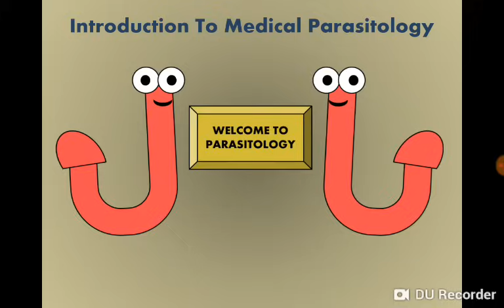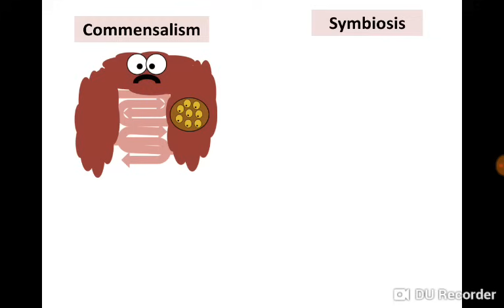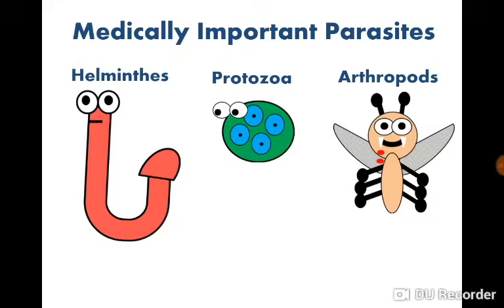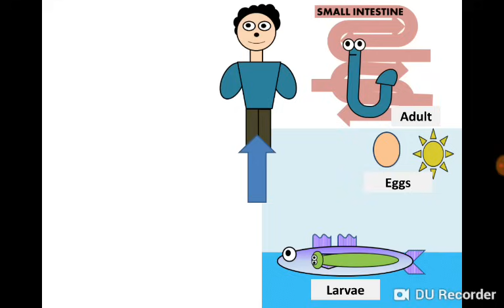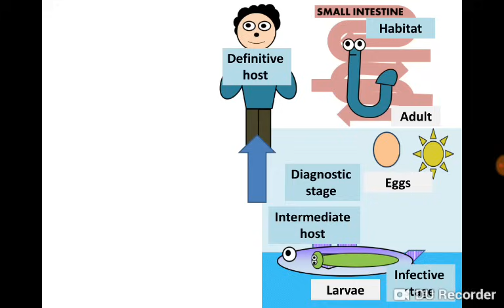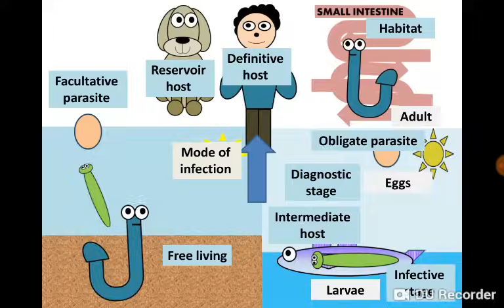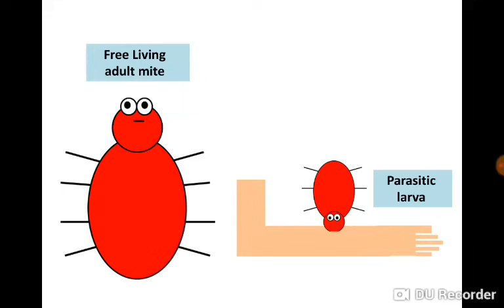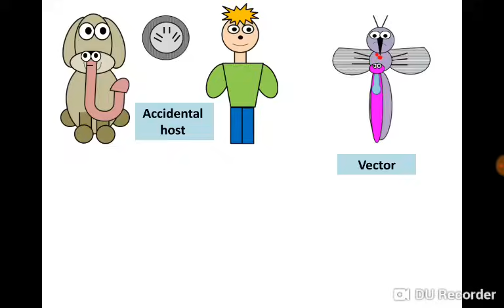Introduction to Parasitology مقدمة في علم الطفيليات